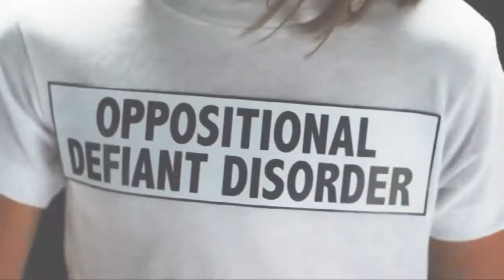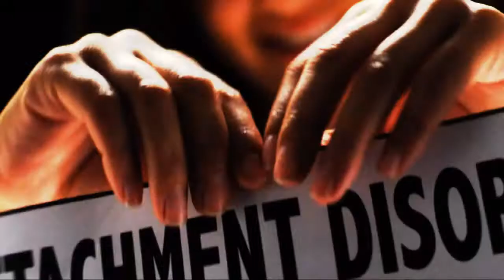CCHR Psihijatrija - Etiketiranje dece kao montalno poremecena